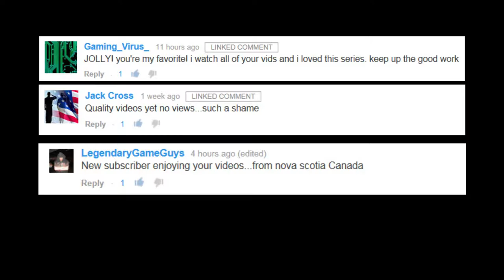Game Of Thrones The Lost Lords Episode 2: (GOT) Walkthrough Gameplay Part 2 - Fight For Life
Game Of Thrones The Lost Lords Episode 2:
 Walkthrough Gameplay Part 2 includes Campaign Mission 2: Fight For Life of the Single Player for PS4, Xbox One, Xbox 360, PS3 and PC. This Game Of Thrones The Lost Lords Episode 2 Gameplay Walkthrough will include a Review, the Campaign Story, Trophy Guide, Achievement Guide and Main Missions.

Game Of Thrones Iron From Ice Episode 1 Main Missions include:
 Through the Night, Justice Or Mercy?, A Long Road Ahead,  Defiance or Diplomacy? , A Lord's Judgment, A Lord's Depute, A Lord's Reception.

Episode 2: A Ransom's Reward, Fight for Life, Unfamiliar Faces, Strength of Mind, The Pressures of Family, Love and Hostility, Initiation Completed, Knight.

Episode 3: Storied Sights, Brothers, Garrisons, Rendezvous, Relief for the Parched, Intentions Known, Your Grace, Master of Arms.

Episode 4: The Old, the True, the Brave, None so Wise, Pride and Purpose, Honed and Ready, Ever Vigilant, Righteous in Wrath, The Sun of Winter, Castellan.

Episode 5 Set Down Our Deeds, Here We Stand, We Light the Way, We Do Not Sow, As High as Honor, Unbowed, Unbent, Unbroken, Family, Duty, Honor, Grand Master.

 Episode 6: Ours is the Fury, Our Blades are Sharp, Growing Strong, Hear Me Roar!, Fire and Blood, Winter is Coming, Iron from Ice, Sentinel

Game Of Thrones The Lost Lords Episode 2: Plot

House Forrester is in disarray. Their liege lord and his heir are dead, and Ironrath is occupied by Whitehill soldiers. The survival of the family depends upon those who are left. Placed at King’s Landing, the epicenter of intrigue, Mira Forrester must weigh her loyalty to Margaery Tyrell against the needs of her family, while choosing how to play the political games of Tyrion Lannister. One misstep could spell doom for Mira and her entire family. To the far north, Gared Tuttle finds that The Wall and its crows hold little love for a squire from the Wolfswood, but finds kinship in the bastard son of Ned Stark. Gared must prove worthy of becoming a ranger in order to carry out the mission given him; one that is vital to the future of those he serves. To the east, Asher Forrester, the exiled son, is called back to Westeros to aid his family, but how can one man help when the Boltons rule the north with an iron fist? Meanwhile, an unexpected source of hope returns to the Forresters, but Ironrath is no place for the weak.

Game Of Thrones Iron From Ice Episode 1: Characters
Lord Gregor Forrester (Robin Atkin Downes), the head of House Forrester and loyal to the Starks.
Lady Elissa Forrester (Lara Pulver), the matriarch of House Forrester that vows to prevent the destruction of her family as had fallen to her birth family, House Branfeld.
Rodrik Forrester, the first-born son of the House and its heir, with a prominent military background.
Mira Forrester (Martha Mackintosh), the eldest daughter of the House, who serves as a handmaiden to Margaery Tyrell. She is one of the five playable characters.
Talia Forrester (Molly Stone), the second-eldest daughter, who is gifted with a talented voice.
Ethan Forrester (Christopher Nelson), Talia's twin, the third-born son, a scholarly boy. He is one of the five playable characters.
Ryon Forrester (Louis Suc), the youngest son of the House.
Asher Forrester, the second-born son of the House who has been exiled to Essos. He is one of the five playable characters.
Maester Ortengryn (David Franklin), a Maester of the Citadel serving House Forrester.
Ser Royland Degore (Brian George), an experienced military leader that serves as the master-at-arms for the House.
Duncan Tuttle (Robin Atkin Downes), a good friend of Lord Forrester whom he now serves as castellan.
Gared Tuttle (Daniel Kendrick), squire to Lord Forrester and nephew to Duncan. He is one of the five playable characters.
Malcolm Branfeld (J. B. Blanc), brother of Lady Forrester and, with her, the only surviving members of House Branfeld.

The game also includes characters from the novels and TV series, with voice work performed by the series's actors, including Cersei Lannister (Lena Headey), Tyrion Lannister (Peter Dinklage), Margaery Tyrell (Natalie Dormer), and Ramsay Snow (Iwan Rheon).